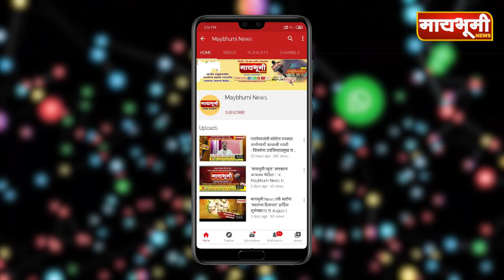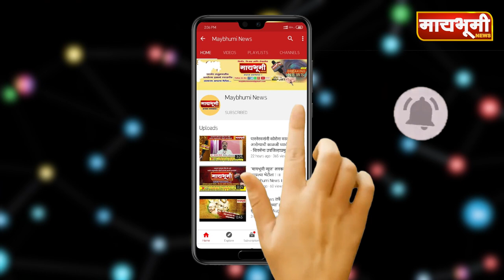सभापती काशिनाथ दाते यांच्या माध्यमातून काटाळवेढे मध्ये ४३ लक्ष ७५ हजार रुपयांची विकासकामे...